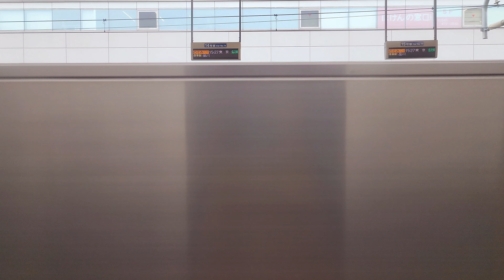Shinkansen train from Kyoto arriving at Shin-Yokohama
Riding the Shinkansen trail from Kyoto to Tokyo, here we are arriving at the Shin-Yokohama stop.  Shot on a Samsung Galaxy S22 Ultra @ 4K 60FPS.  April 6th, 2024.